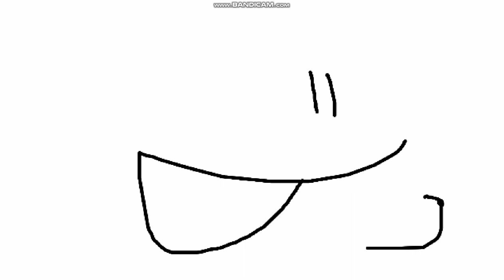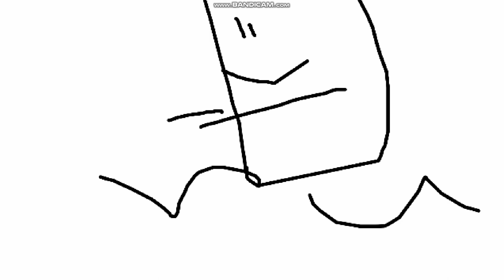Victor y Mariana S2 E20C Texano en la Escuela